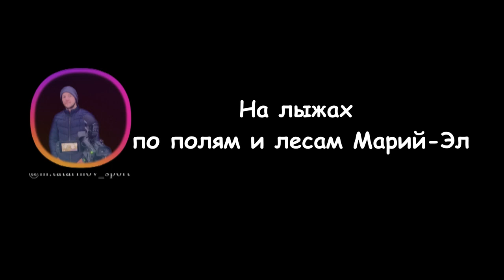ОХОТА ЗИМОЙ НА ЛЫЖАХ , ЛОСЕЙ КАК ГРЯЗИ ))))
ПОЩЛИ НА ОХОТУ НА ЛИСУ , А ДЛЯ ВАС ЗАСНЯЛИ БОЛЕЕ КРУПНОЕ ЖИВОТНОЕ )))))))))))))